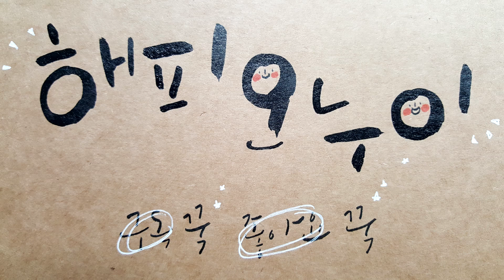눈이 나빠졌어요ㅠㅠ안경알 바꾸기 프로젝트 안과 정기검진_키즈크리에이터 해피오누이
안녕하세요 해피오누이입니다.

해피오누이 오빠가 안경을 쓴지 6개월이 되었어요
의사선생님이 6개월마다 꼭 정기검진을 받으라고 하셔서
정기검진을 받고 안경도 교정하였답니다.
그런데 눈이 나빠졌어요ㅠㅠ

여러분도 핸드폰 쪼금만 하시고 눈 보호 잘하세요
오늘도 해피오누이와 함께해 주셔서 감사합니다^^